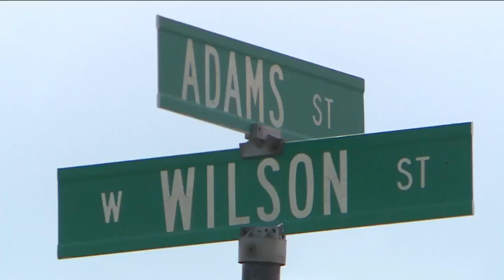6 Inches of rain fall causes damage and headaches in the Village of Valders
6 Inches of rain fall causes damage and headaches in the Village of Valders